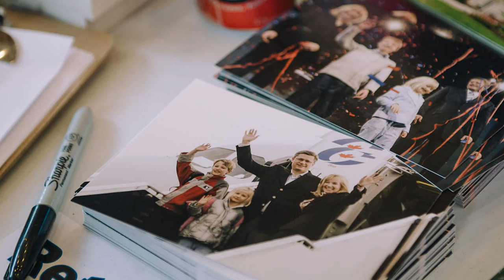What is Stephen Harper's legacy?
As Stephen Harper exits public life, his ex-colleagues look back at the political and personal legacy he'll leave behind in Canada and the Conservative Party of Canada.